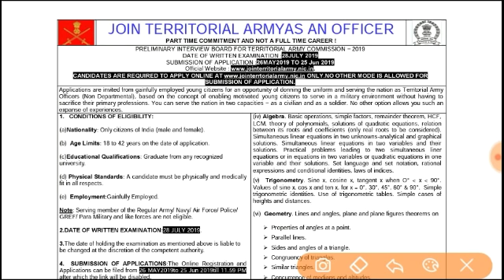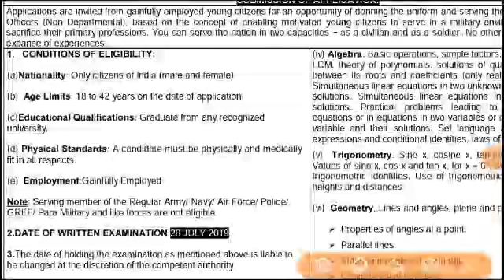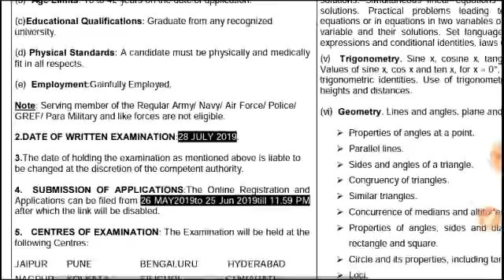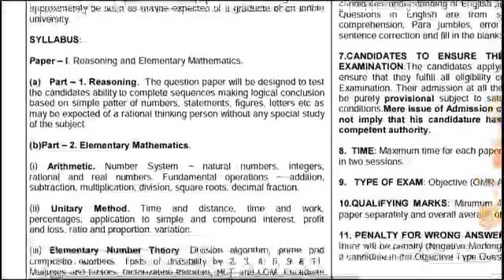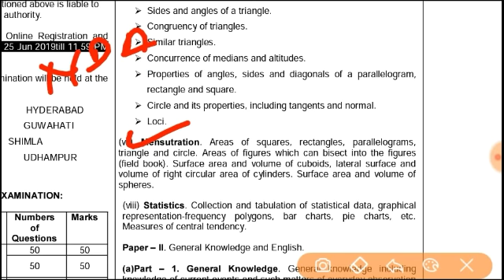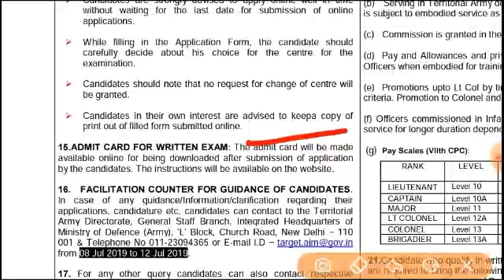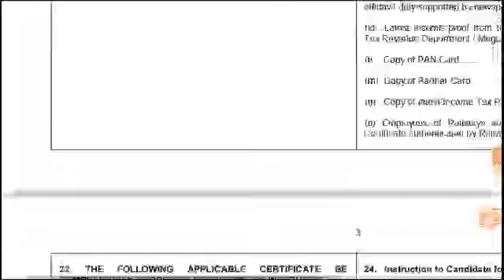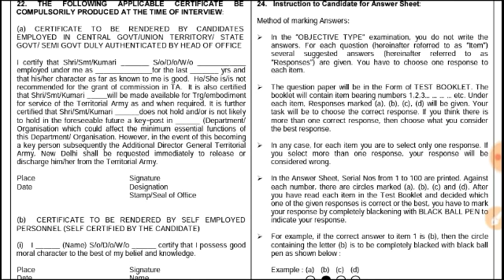Full Detail of Territorial Army Officer Vacancy 2019 | सेना में अधिकारी कैसे बने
Full Detail about Territorial Army Officer Recruitment 2019.
sena me adhikari kaise bane.
सेना में अधिकारी कैसे बने।
आर्मी ऑफिसर भर्ती 2019 की पूरी जानकारी।